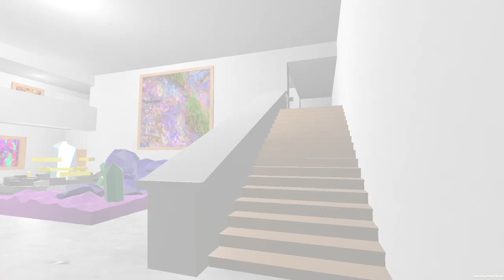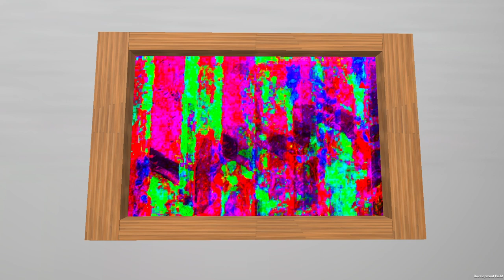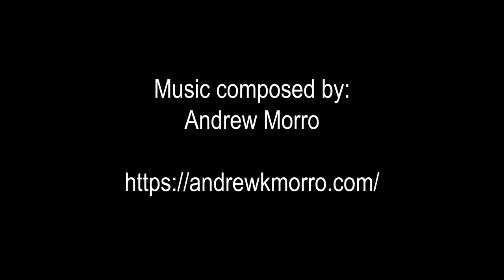Matthew Luonuansuu | V-ART Show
Spring 2020 Graduating BFA Exhibition Video
Department of Art | Cliffe College of Creative Arts and Communication
Youngstown State University

Through the creation of V-ART Show, I was interested in exploring the idea of reality and physical form to understand what connections exist between physical material and viewer interpretation. Would virtual reality (VR) make a gallery experience more stimulating to the senses? These are the kinds of things I considered while developing my digital exhibition. This project is meant to make people question the boundaries of both reality and art, and if the former is needed to produce the latter.

I made this piece, hoping that people would be able to find a new way to experience art that transcends what they have seen before: navigating through the digital environment with a sense of disorientation and wonder. My intention was not to replicate reality perfectly, rather, it was to explore the mysterious, uncanny valley, the space that imitates reality without accepting it. I want viewers to believe that what they are seeing could be a model for a real space, but face confusion on the physics and materiality of it. The benefit of VR space (or digital space in general) is that it allows the impossible to become something tangible.

The inspiration for this project is based on the work of other contemporary digital artists such as Sophia Caetano, Cicile B. Evans, and Ian Cheng. These artists each have their own unique and incredible ways of blending physical and digital realities.